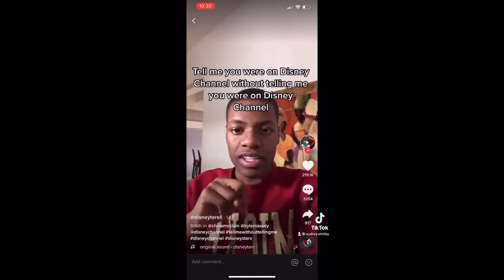Audrey Whitby stories